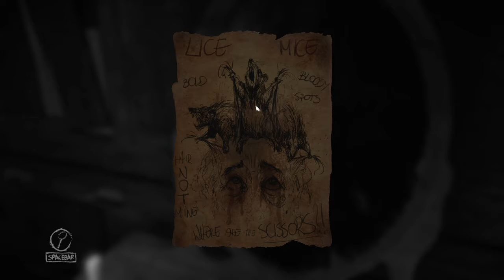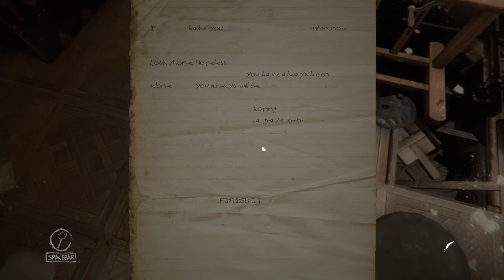Layers Of Fear Ep 4 | STAY AWAY SMALL CHILD